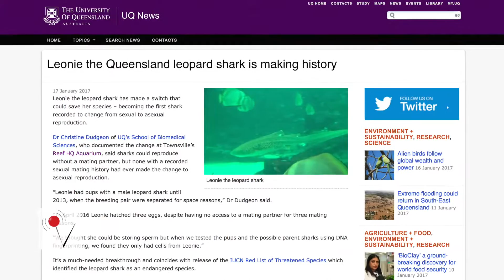Zebra Shark Gives "Virgin Birth," Shocks Scientists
A female zebra shark living in an Australian aquarium shocked scientists when it gave birth to offspring without the use of a male. Nathan Rousseau Smith (@fantasticmrnate) has the amazing story.